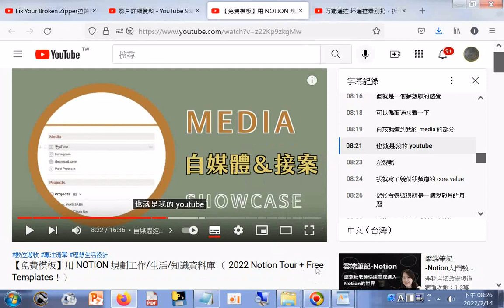我覺得 Notion 超級好用的地方就是它的數位資料庫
筆者附錄: 現今道劫並降，揚道於世化劫殃，有求孔孟聖道三寶心法就不枉費今生來世間。世間財世間用--生不帶來，死不帶去，或是給以後不相識的人用，但是得三寶心法卻能帶著走，在世能逢凶化吉、躲劫避難、改變命運，壽終能超生了死，離苦得樂，智者切莫入寶山而空手回。